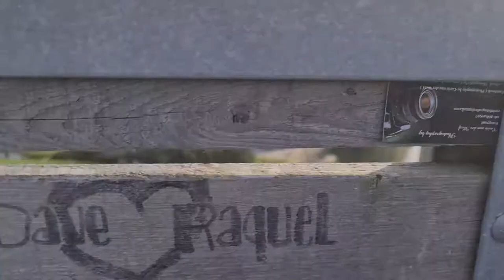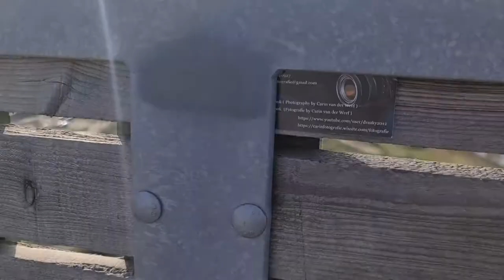Hoge Bergse Bos #919